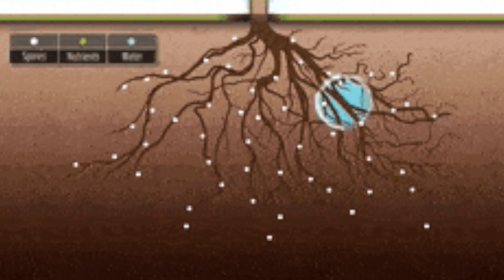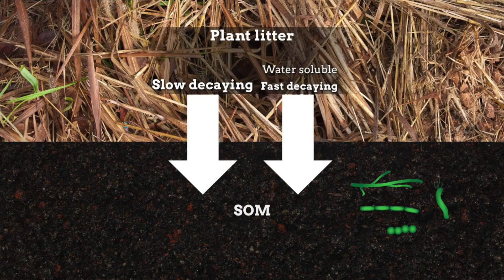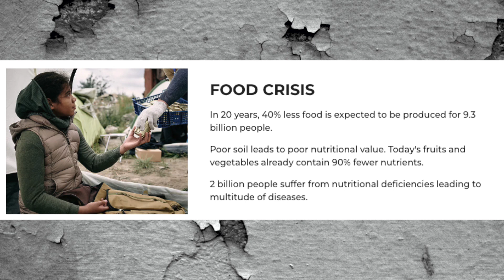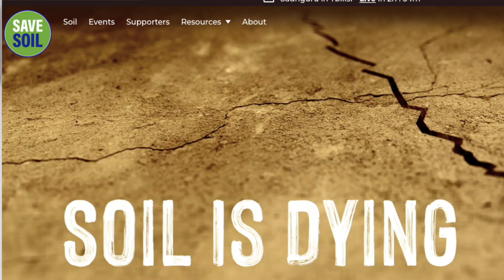What is Save soil Movement by @sadhguru| How to Join Save soil Movement |क्यों जरुरी है मिट्टी बचाना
Why Save soil?
Healthy soils store and absorb water, with the help of soil organisms, organic matter and good soil management. This makes them a vital resource for protecting against flooding and droughts.

Why Sadhguru Save soil?
Why Save Soil? Save Soil is a global movement launched by Sadhguru, to address the soil crisis by bringing together people from around the world to stand up for Soil Health, and supporting leaders of all nations to institute national policies and actions toward increasing the organic content in cultivable Soil.

What is moving soil?
When soil is moved, its structure is broken and protective vegetation is buried. This leaves the soil more susceptible and exposed to the erosive forces of wind and water. Wind and water erosion are unintended and unwanted forms of soil movement that can be caused by agricultural activities.

Why save soil is important?
Soil conservation is key to environmental sustainability: It helps protect natural resources and watersheds, restores habitats for plants and wildlife, improves water quality, and makes soil healthier. Soil conservation also creates economic opportunity.

Why do we need to save soil?
Soil conservation is important because soil is crucial for many aspects of human life as it provides food, filters air and water and helps to decompose biological waste into nutrients for new plant life. are getting polluted. Soil is a combination of minerals, organic matter, air, water and living organisms.